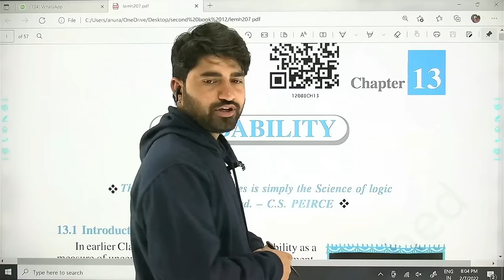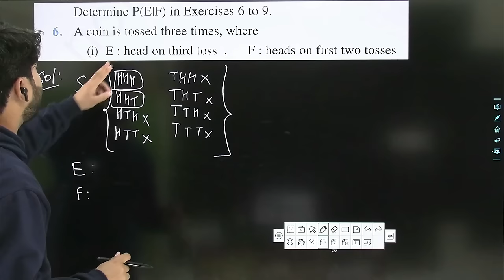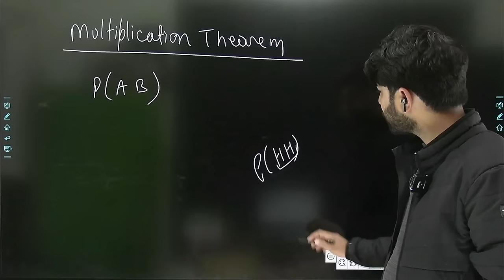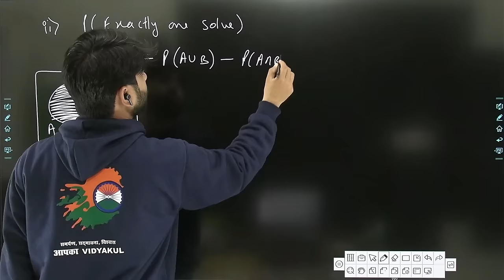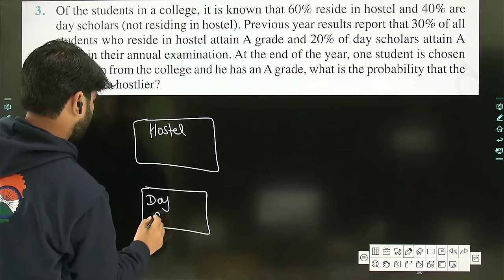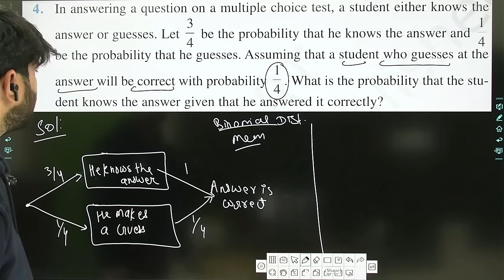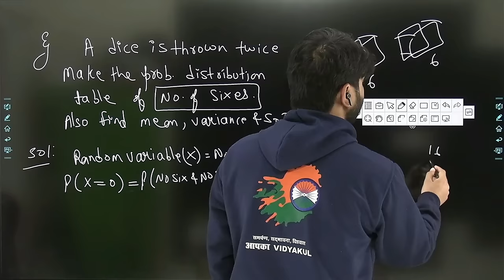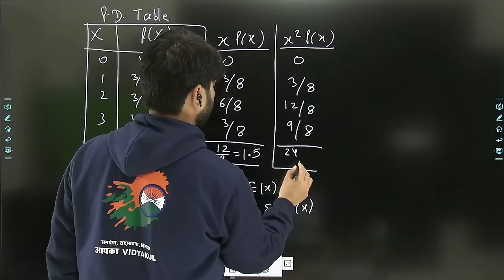Probability Class 12 Maths | One Shot Video | Full Chapter in Detail | Boards 2023-24 | Boards 2024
- Class 12 Maths Chapter 13 From NCERT
- Chapter Name -  Probability
- Full Chapter Covered (All concepts ,exercises in detail )
-All ncert question solutions
-Best video for term 2 board exams

Time Stamp
0:02:00- Basics of Class 11
0:28:00 - Conditional Probability Concept (Class 12 Starts Here)
0:50:00 - NCERT Exercise 13.1
1:54:07- Concept Of Multiplication Theorem with questions
2:17:49 - Independent Event Concept
2:23:58 - NCERT Exercise 13.2
3:15:40 - Bayes theorem and Total probability theorem Concept
3:38:08 - NCERT Exercise 13.3
5:34:27 - Concept Of Probability Distribution (NCERT Exercise 13.4 )

You can  Also Join My Paid Zoom Live  Batch
App - ShreeRam EduMitra